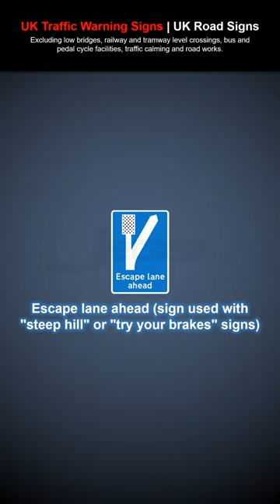UK Traffic Warning Signs - Short 4 | Road Signs | Pass Your Driving Theory Test 2022 | Highway Code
UK Traffic Warning Signs in English with Pictures: Excluding low bridges, railway and tramway level crossings, bus and pedal cycle facilities, traffic calming and road works.

Steep hill upwards
Plates used with "steep hill" signs
Escape lane ahead (sign used with "steep hill" or "try your brakes" signs)
Opening or swing bridge
Quayside or riverbank
End of bridge parapet, abutment wall, tunnel mouth, etc.
Water course alongside road
Soft verges
Soft verges for 2 miles
Tunnel

The diagrams and information in this video are an adaptation from the following publicly available information:

"Know Your TRAFFIC SIGNS". Official Edition, Department for Transport, Fifth edition 2007, Seventeenth impression 2015, UK. Publication released under the terms of the Open Government Licence v2.0. See license terms

You may be interested in the following (these are promotional links):

💎 UK Driving Theory Test Kit [Know Your Traffic Signs 2021, The Highway Code 2021, 78 Road Signs Flashcards, Learner Driver Gifts 17th Birthday Gifts for Boys & Girls]
💎 Know your traffic signs (Driving Skills) by Great Britain [Department for Transport on 28/07/2007 5th (fifth), 2007]
💎 Know Your Road Signs (AA Driving Test) [Paperback]

The access to any product, service or good mentioned above is up to you. You are not obligated to click any link or purchase any product, good or service mentioned above.